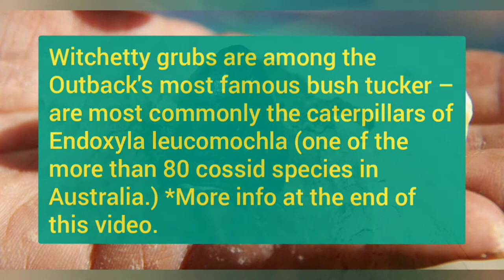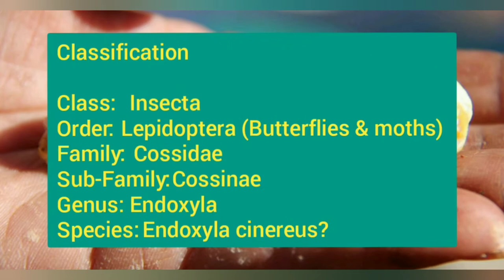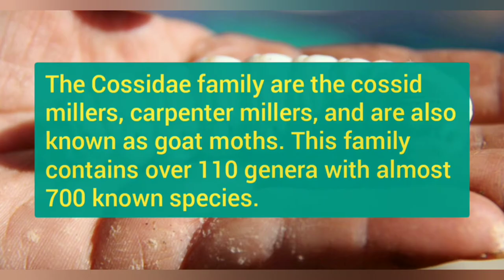A witchetty grub emerges as a moth! (long version)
Witchetty grubs are among the Outback's most famous bush tucker and are most commonly the caterpillars of Endoxyla leucomochla (one of the more than 80 cossid species in Australia.)

The Cossidae family are moths known as the cossid millers, carpenter millers or goat moths. The family contains over 110 genera with almost 700 known species. The Cossinae are the nominate subfamily of the Cossidae.

Spent cocoons can be crushed and applied to skin to treat eczema.

Classification:
Class:   Insecta
Order:  Lepidoptera (Butterflies and moths)
Family:  Cossidae
Sub-Family: Cossinae
Genus:  Endoxyla
Species: Endoxyla cinereus?